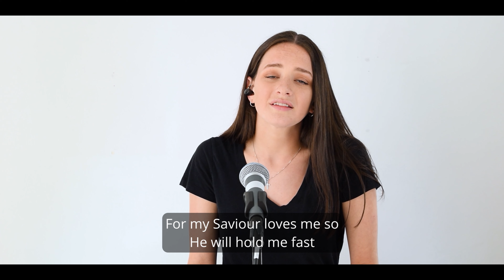Express Church Service | 15th May 2022 | Romans 13 v1-14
Join us for our express church service - a service in a short and quick format.

This week David will be looking at the third part of our new church vision -

OUR VISION: ACCOUNTABLE …to God and each other, Romans 13 v1-14.

1. ACCOUNTABLE TO THE AUTHORITIES (Romans 13 v1-7)
 2. ACCOUNTABLE TO EACH OTHER (Romans 13 v8-10)
3. ACCOUNTABLE TO GOD (Romans 13 v11-14)

Christ Church Chorleywood